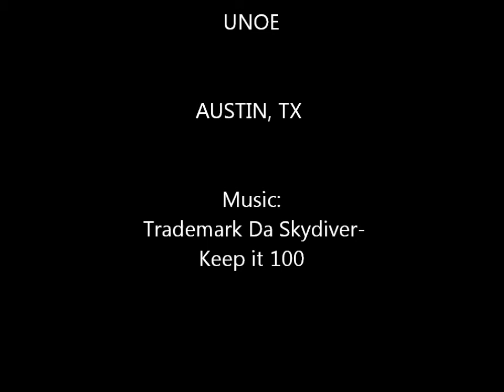RAVE TABS KOA AUSTIN GRAFFITI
Rave's 21st birthday